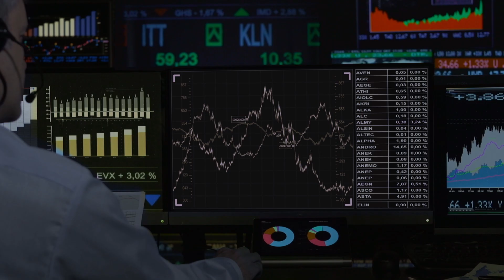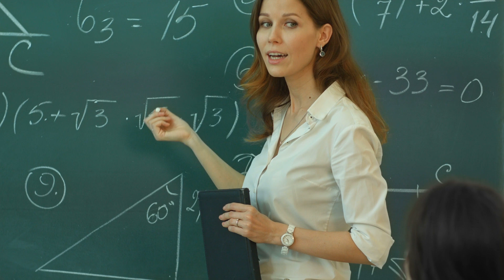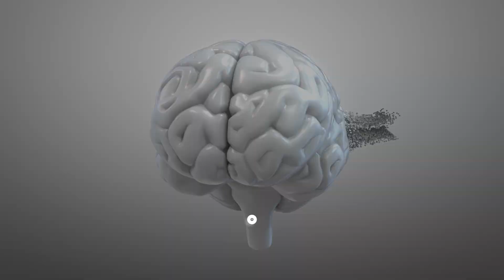La fórmula matemática que utiliza tu cerebro en la toma de decisiones. El teorema de Bayes.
En 1763 se publicó de manera póstuma el famoso teorema de Bayes formulado por el matemático inglés Thomas Bayes, y que sigue vigente hoy en día. Este teorema vincula la probabilidad entre dos sucesos. Se cree que este es uno de los métodos que utiliza nuestro cerebro en la toma de decisiones.